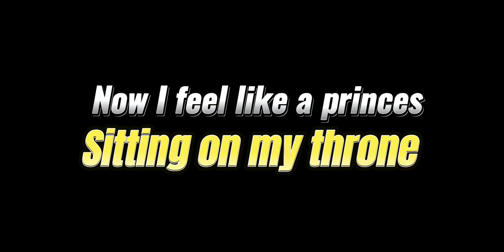Psx- I passed my driving test😂